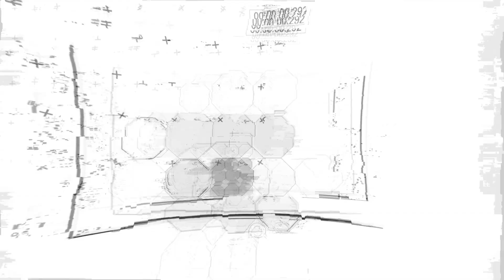SO CLOSE! 😩| SK BRAWL STARS VOICE COMMS #1 PLAYS | BSC JULY MONTHLY FINALS